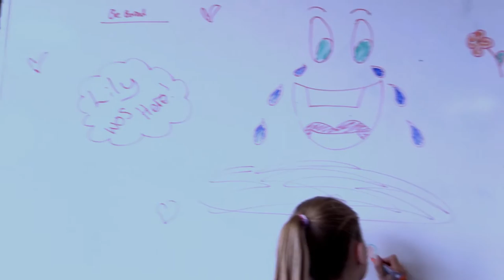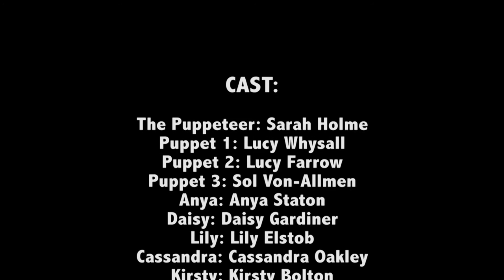Cinema 101 - "Puppeteer" - Film School